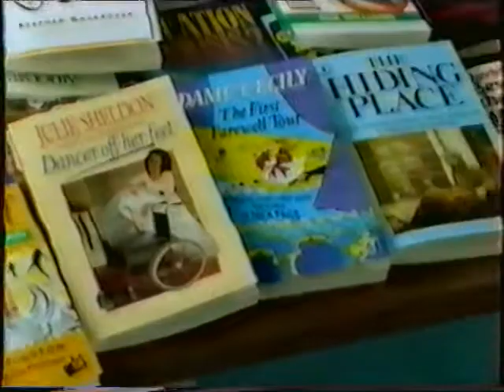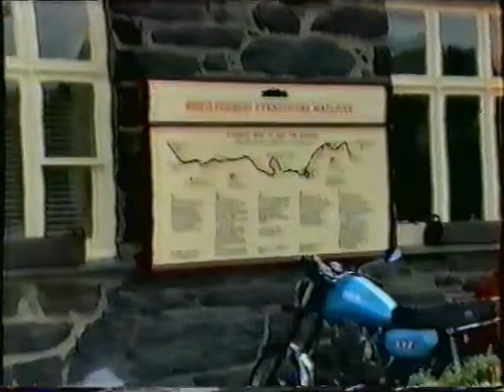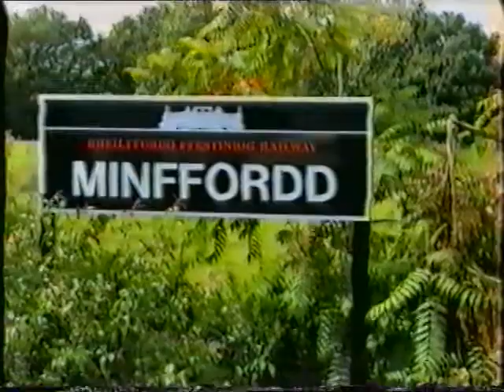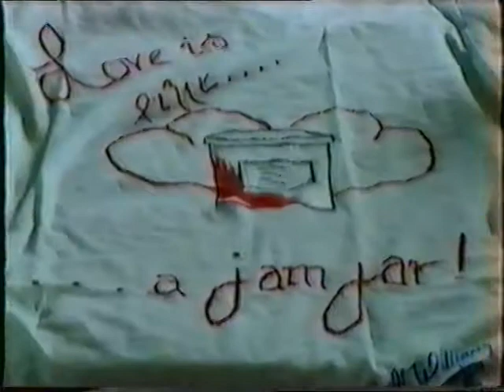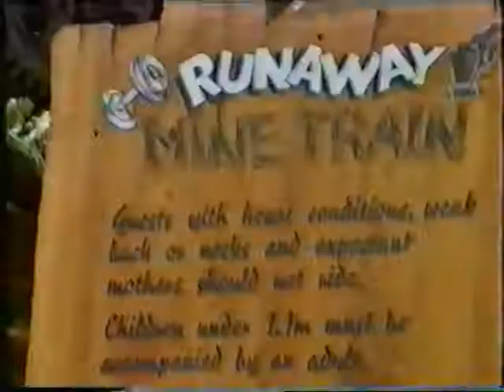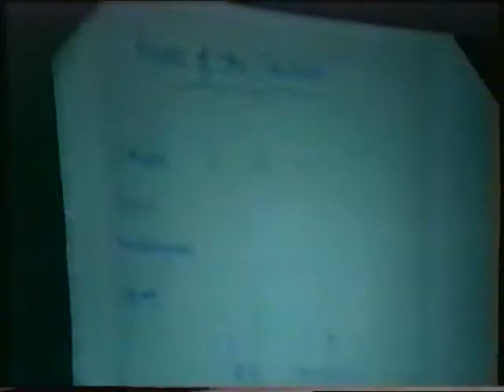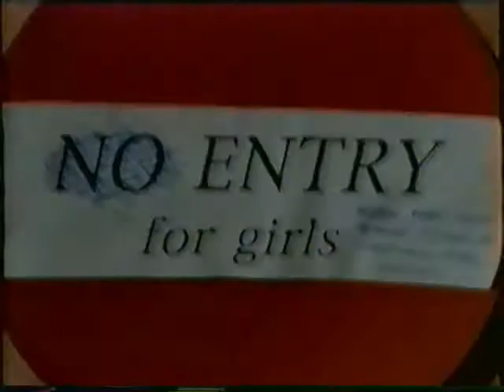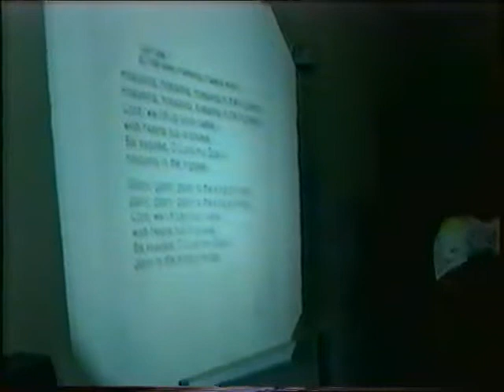Crusader Camps & Holidays Weston Rhyn 1990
Some of the Crusader young peoples holidays are run in existing centres, such as this The Quinta, near Chirk giving boundless opportunities for far reaching activities, including the Canal, Aquiduct, slate mines as well as horse riding.